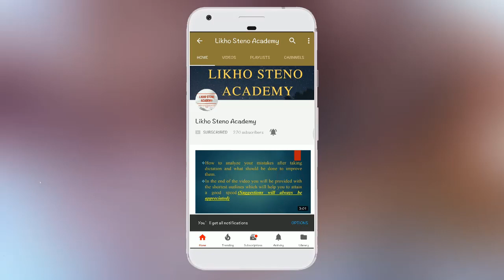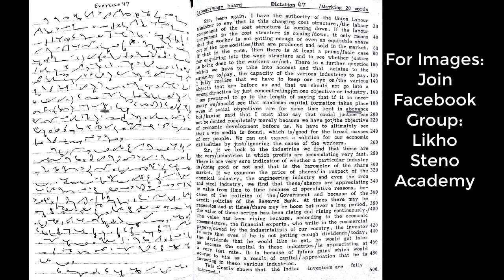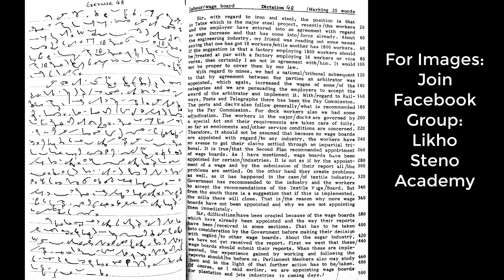Online Stenography Classes | Transcription No. 47-48 | G.D. Bist Shorthand Dictation| Class 269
This video has English Shorthand Dictation from G.D. Bist Magazine (following Pitman) of 110WPM.